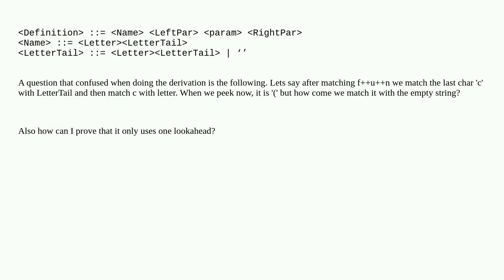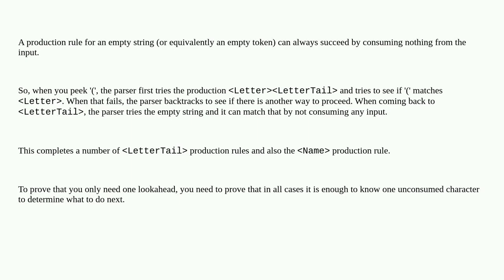Softwareengineering: Concatenating strings given a BNF grammar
Concatenating strings given a BNF grammar

A special thanks goes out to the community

  computer-science compiler parsing lexer theory